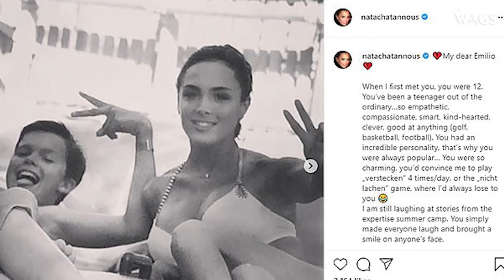Michael Ballack dating 21-year-old model and friend of his deceased son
The former Bayern Munich & Chelsea star Michael Ballack is reportedly dating Sophia Schneiderhan, who was a friend of his late son who was killed in a quad-bike tragedy.
Ballack was left heartbroken when his 18-year-old boy was killed after losing control of his quad bike and flipping it over while holidaying at the family's villa in Portugal.
The tragedy happened in Troia , just a few miles south of Lisbon, close to a house the former German player had purchased years ago - with the boy's grandma said to have raised her concern about that house.
Emilio was the second of three sons Ballack had with his former wife Simone Lambe. The couple split up in 2012 but have remained friends.
Ballack is understood to have grown close to Sophia Schneiderhan after his son's death - despite the fact the football icon was in a long-term relationship at the time with Natacha Tannous, who shared an emotional tribute to Emilio a few days after his passing.
Michael and Natacha split up not long after, which is when he started dating Sophia. The two have been pictured looking loved up and were spotted sharing an intimate kiss on the street in Berlin recently and attending a modern art show together.
Ms Schneiderhan is the daughter of a doctor and has over 54,000 followers on Instagram.

According to the German media Bild , friends of the couple are saying that the 24-year age gap doesn't bother either of them, that they have plenty in common with one another, and that the sparks have been flying from the get-go.